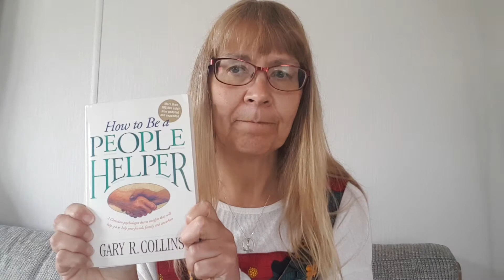Take Ten - How to be a People Helper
Gary Collins' book 'How to be a People Helper' is a really good read. It is most often those around us - friends & family - who help to guide and support and comfort when we face the doubts and dilemmas of life. Such 'people helpers' or 'peer counsellors' walk with us in times of crisis and often help us from reaching tipping point. Do you have such people in your life? Are you that kind of person to others?